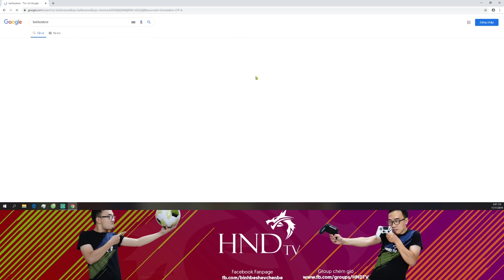Cách để tiêu diệt Yone tinh anh level 3